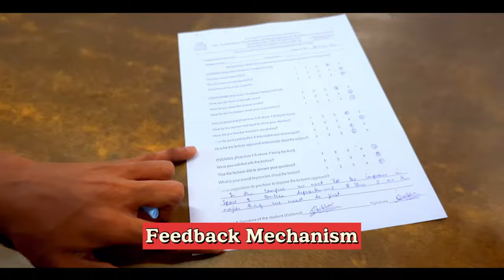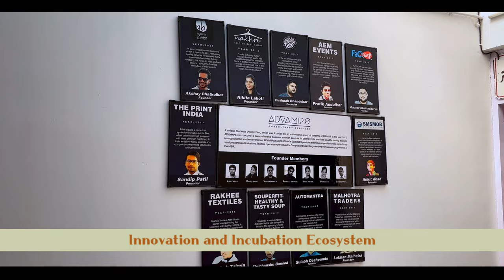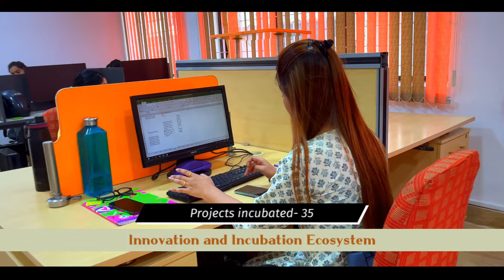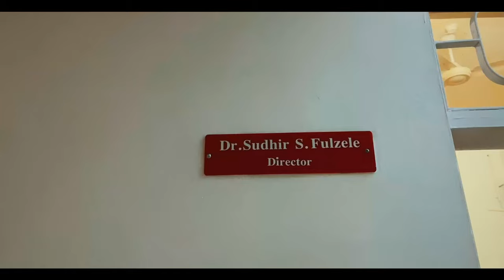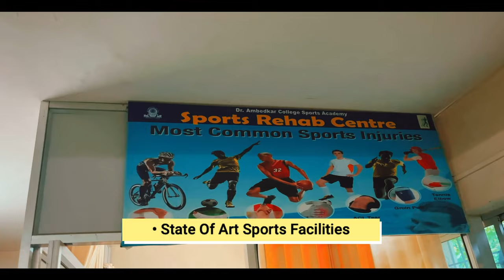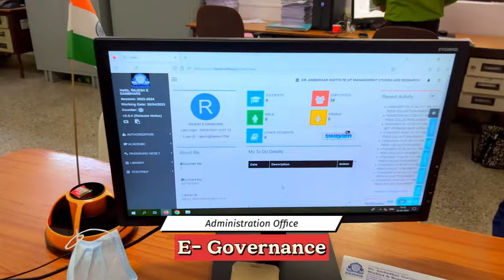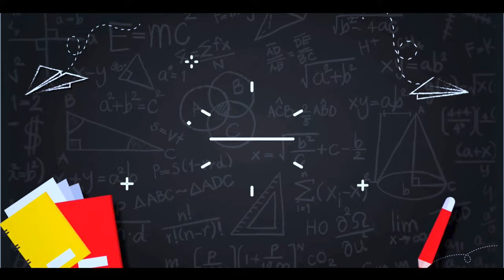Dr. Ambedkar College Nagpur | NAAC Certification | CR1 - CR7 | 2023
This Video Content 7 Categories in aspect of NAAC Certification 2023.
DR. Bhimrao Ambedkar College , Nagpur